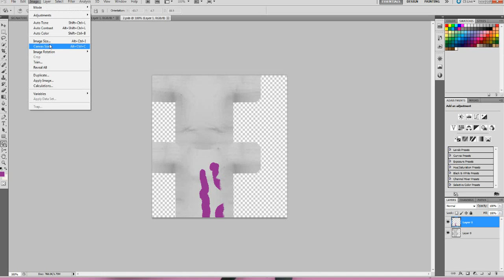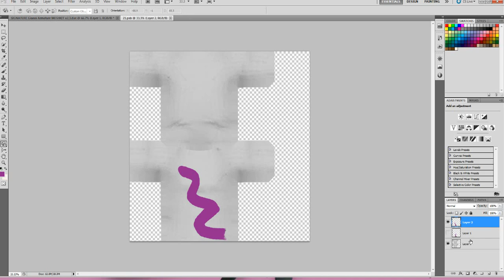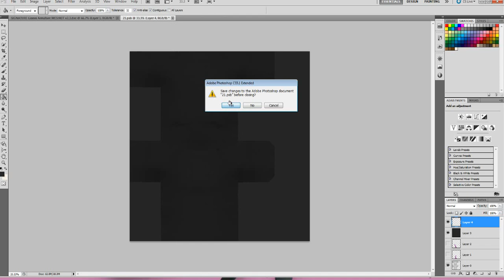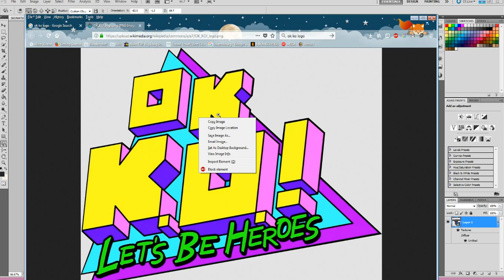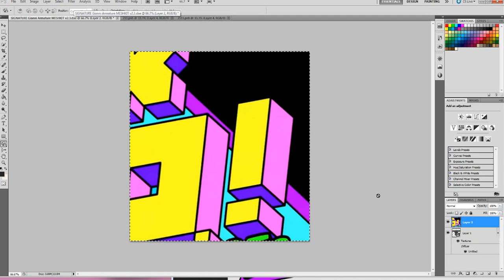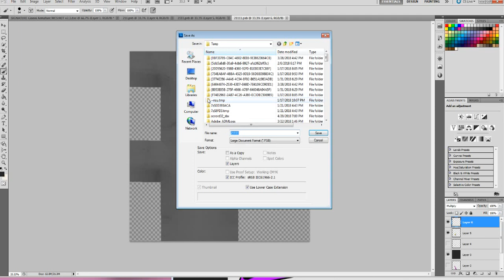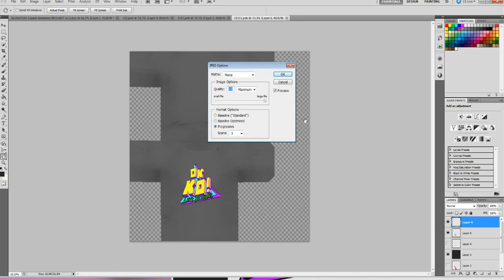SIGNATURE Gianni Class: Final Step- 3d painting and uploading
Sorry not my best tutorial please forgive the badness...

hey did this help you out and you're feeling generous? well if so how about buying us a cup of coffee so we can keep on doing this stuff for ya ^_~